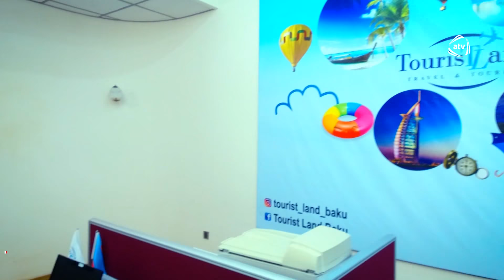O gecə (99-cu bölüm)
O gecə serialının bütün bölümlərini YouTube-da izləmək üçün rəsmi kanalımıza abunə olun